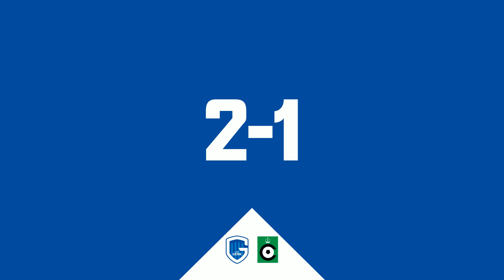⚽️5 - KRC Genk - Cercle Brugge: 2-1 Game Highlights (20/08/2022)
Cercle Brugge kwam op bezoek in de Cegeka Arena en ging met lege handen opnieuw richting huis. Aanvoerder Heynen scoorde tweemaal.